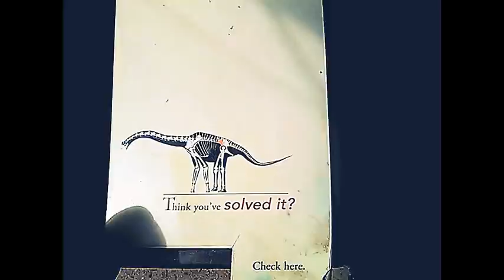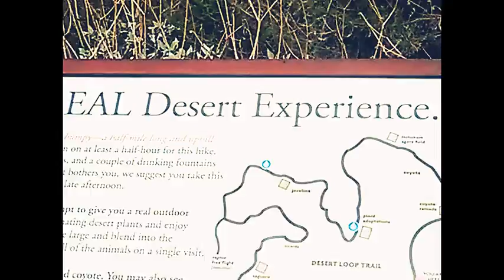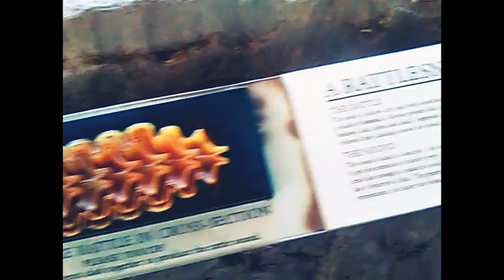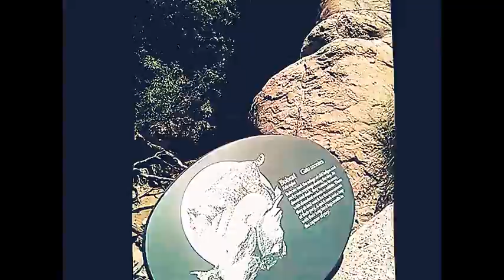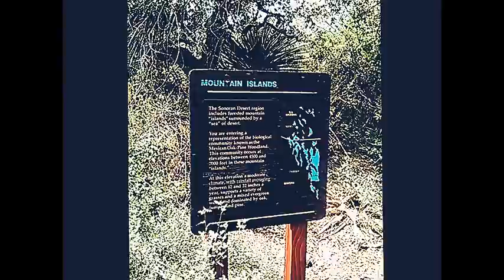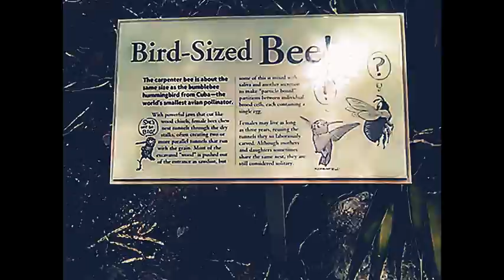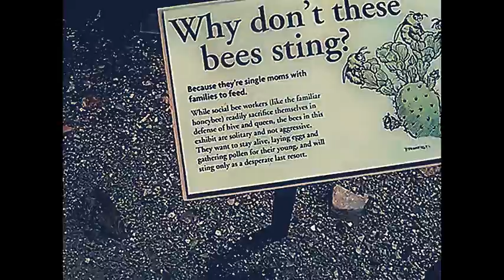+ARIZONA SONORA DESERT MUSEUM (July 2017)